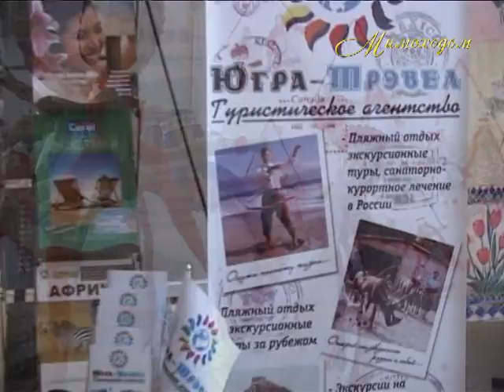"МИМОХОДОМ", 3 сентября 2011 год. Автор проекта О. Дзиов